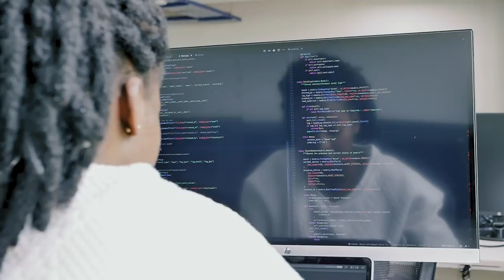Andela Partner Story: Attune Finds Both Technical and Cultural Fit with Andela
Attune was looking for engineers who could grow with their company, bringing with them the drive and motivation that they looked for in their local hires. Andela engineers fit the bill, and Attune now views Andela not as a contractor, but as a "long-term strategic investment for their company."

to hire your own team.